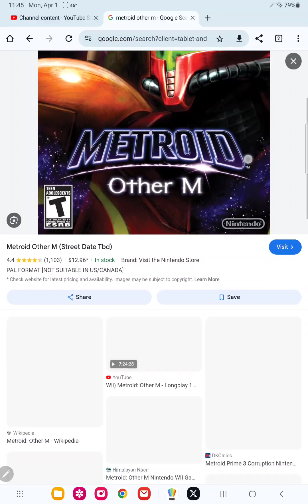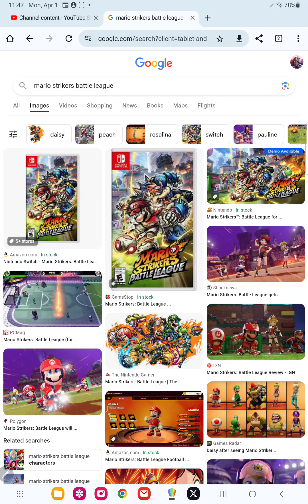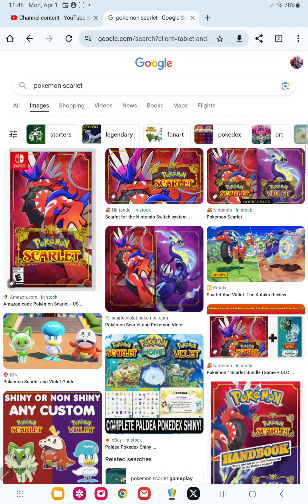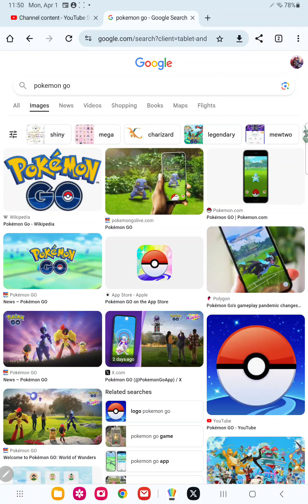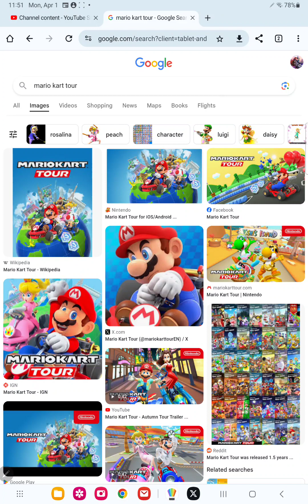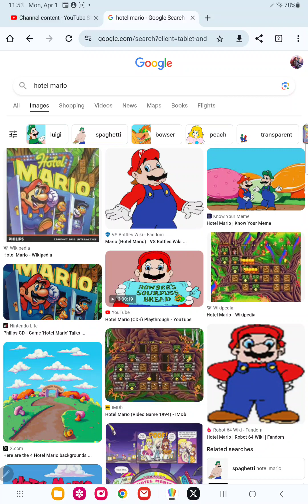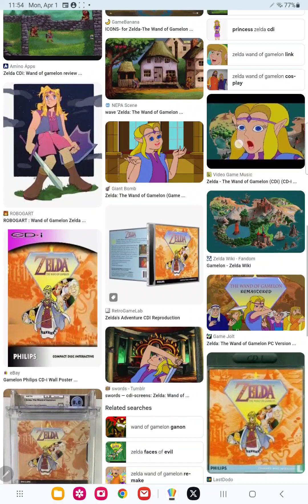best nintendo games ever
see the upload date